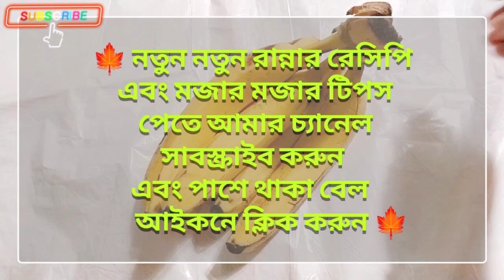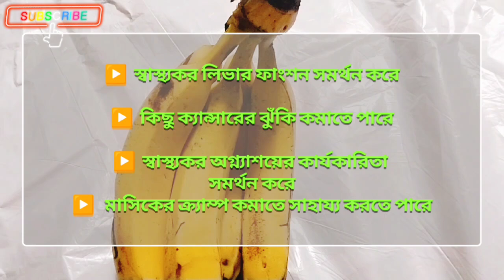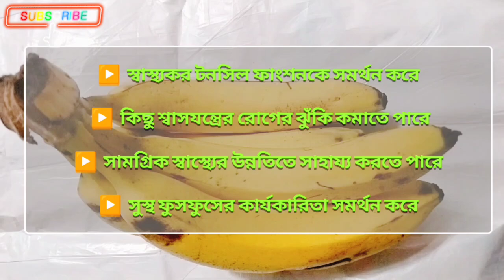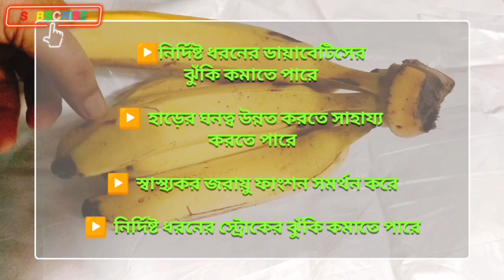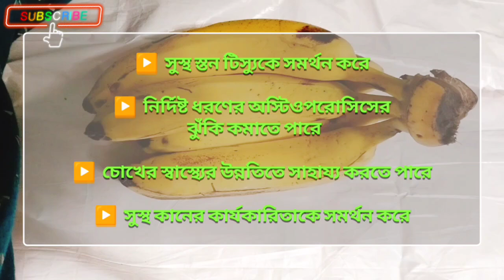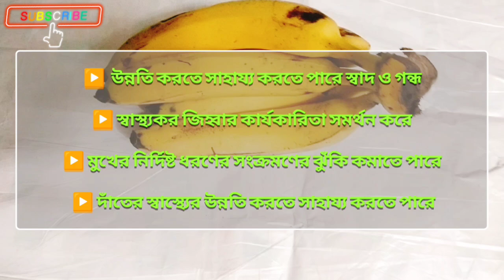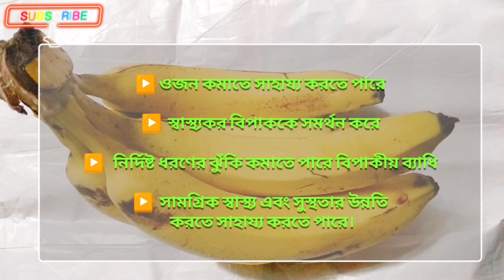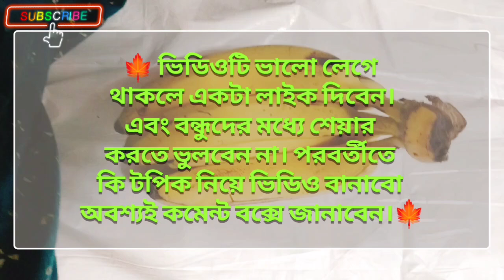Banana Benefits 101 healthy tips।। পাকা কলার ১০১টি গুরুত্বপূর্ণ উপকারী টিপস।।